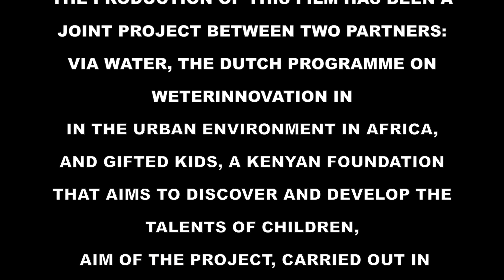Hydroponics Africa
Hydroponics Africa the dream of feeding Kenya by soiless farming